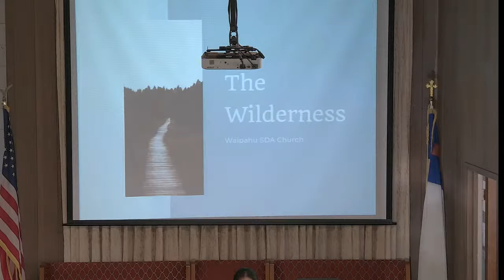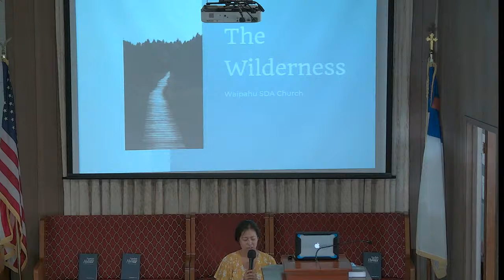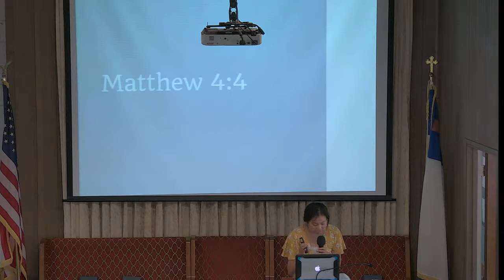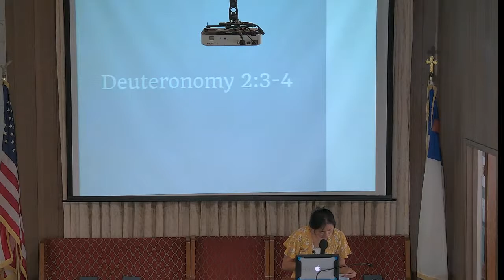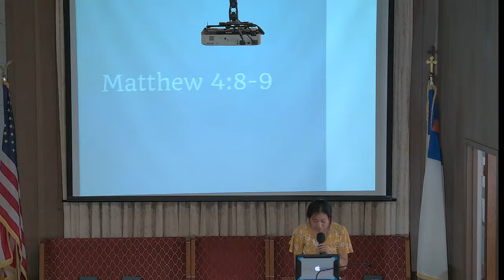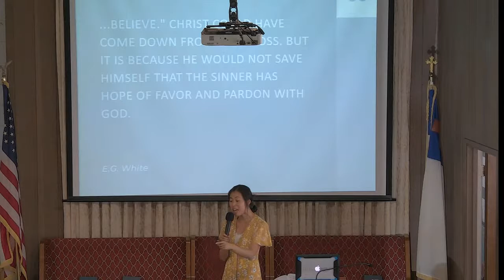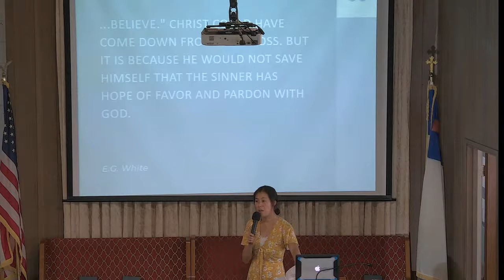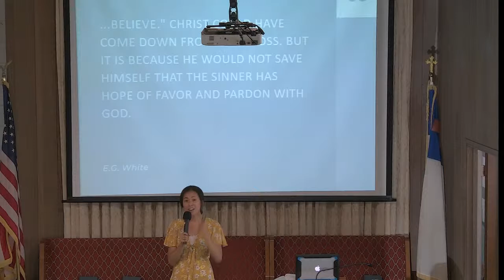Waipahu SDA Church Live Stream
Pastor Puia
God's Missional Call